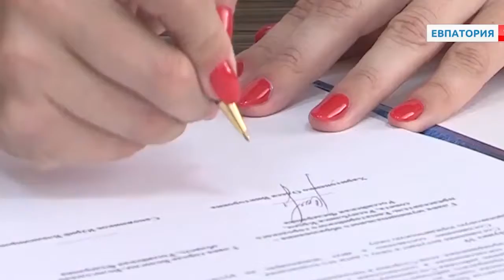Трубы вологодского производства появятся в домах Евпатории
В качестве инвесторов посетили представители городских властей и вологодские бизнесмены Крымский полуостров. Главы Вологды и Евпатории Юрий Сапожников и Олеся Харитоненко подписали рамочное соглашение о сотрудничестве. На встрече присутствовали предприниматели из областной столицы –  строители и  производители труб, которые приехали с бизнес-миссией.